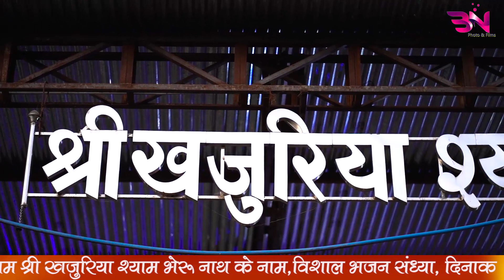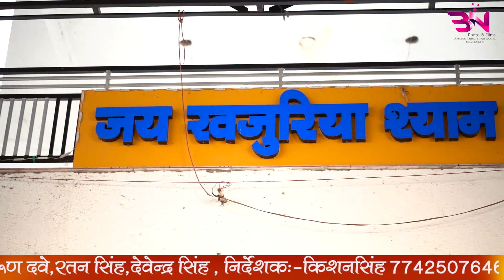DJ Remix खजुरिया में बनियो थारो देवरों भेरू जी singer Mahendra Singh Bhati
song = //khjuriya shyam // singer = Mahendra Singh Bhati

music =B.N. Photo films

camera mane= ratan Singh Kishan Singh Tarun dve davendra Singh

aditing=Lalit bhai

dircoter= kishan singh solanki

Saund hinglaj Saund Udaipur

rikording= B.N.Photo films thi. podawali mo.
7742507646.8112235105